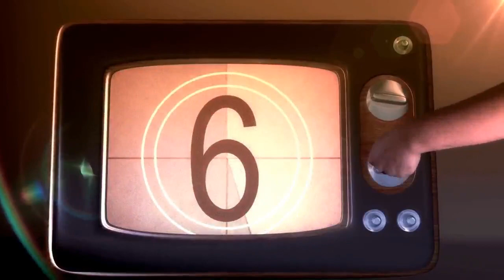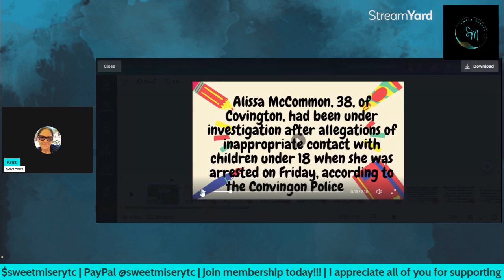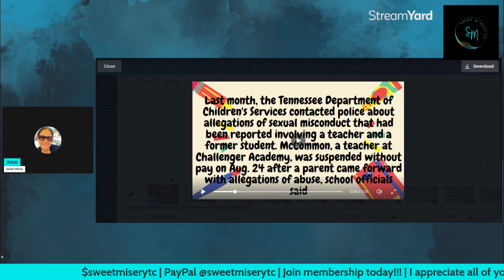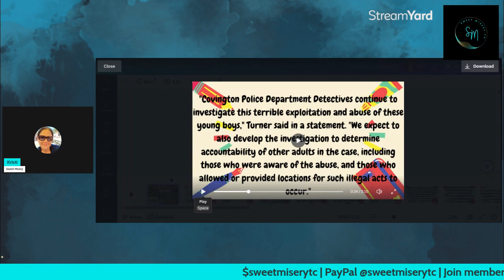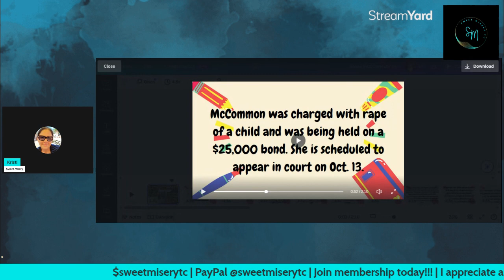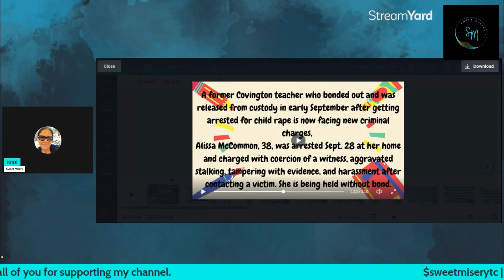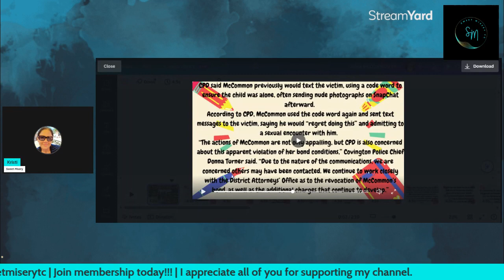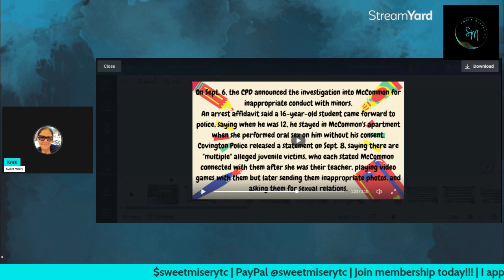Alissa McCommon Monster teacher arrested AGAIN, while out on bail